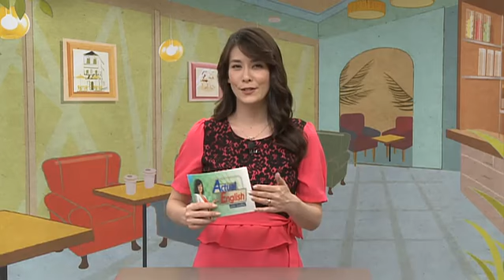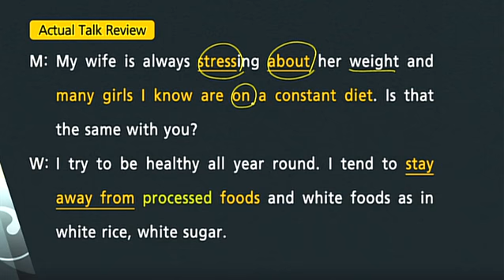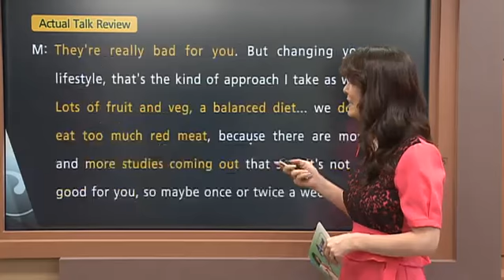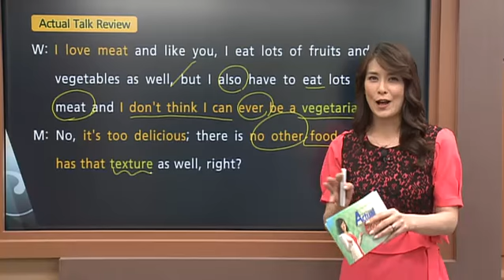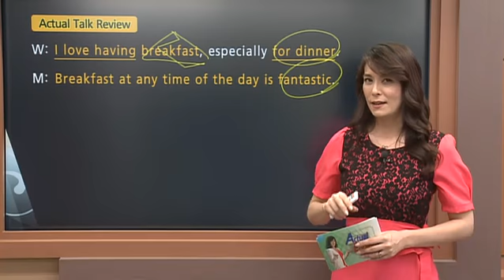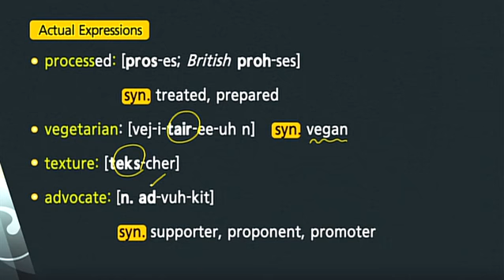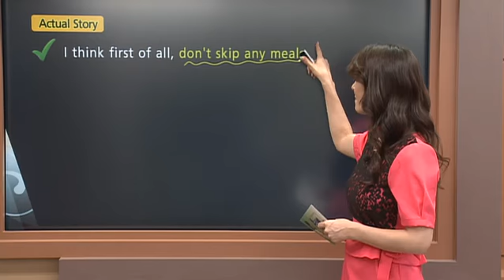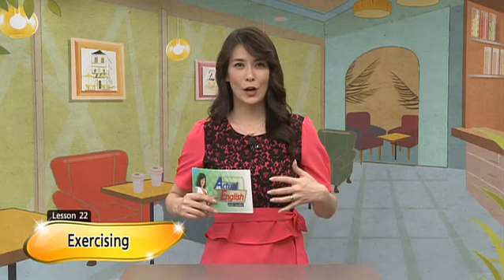Actual English - Lesson 21 - Diet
Mang Den English Community - We want YOU to speak English
Cộng đồng học tiếng Anh tại Măng Đen